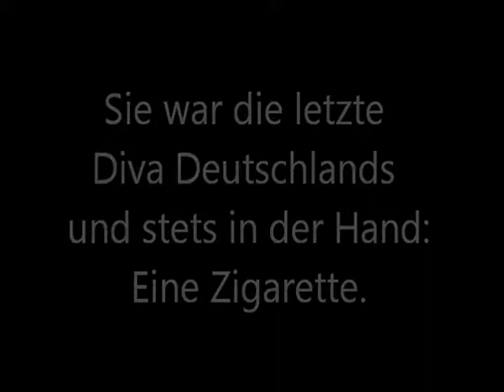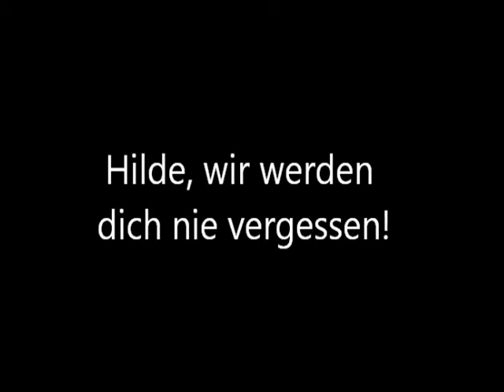Hildegard Knef Diashow, Black-Wonderful Life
Ein Lebensrückblick von Hildegard Knef 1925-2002 mit Musik von Black - Wonderful Life.